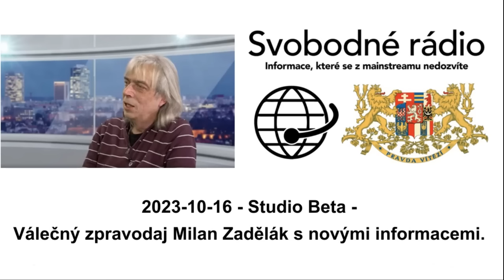2023-10-16 - Studio Beta - Válečný zpravodaj Milan Zadělák s novými informacemi.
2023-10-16 - Studio Beta - Válečný zpravodaj Milan Zadělák s novými informacemi.